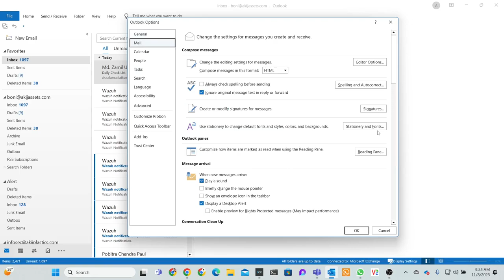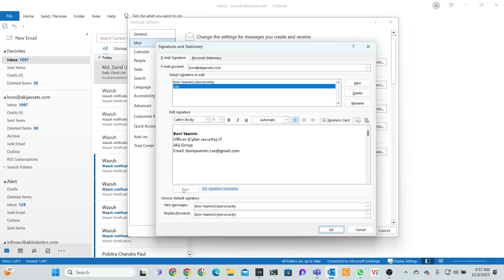How to Add Signature in Outlook | Boni Yeamin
In this step-by-step tutorial, learn how to create and set up an email signature in Microsoft Outlook. Find out how to include a basic text based signature, a handwritten signature, an image like a logo or photo, and social media links to Facebook, Twitter, LinkedIn, or YouTube. Lastly, I also show how to access signature templates to make your signature look professional with ease.